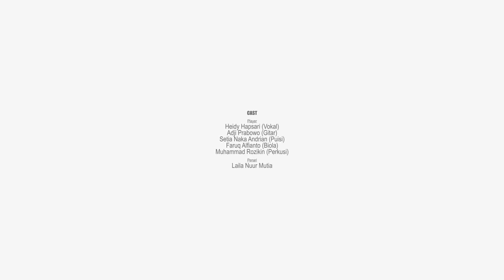PANCARIMA - ULURAN TANGAN ANGIN TROPIS | orangiro musik official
Official music video by Orangiro Musik
Title: ULURAN TANGAN ANGIN TROPIS
Artist: PANCARIMA
Album: SAUJANA MATA
Song writer: Adji Prabowo
Puisi: Setia Naka Andrian

Lirik:
D
kita masih ingat
G
bagaimana angin tropis
D
mengulurkan tangan dan pelan-pelan
G
menidurkan laut menjadi hujan
D
Barangkali kau masih ramah
G
Memanjangkan rindu dari kening
D
Dan menurunkan hingga dada
G
Yang semakin panjang
                   Bm      C
Meninggalkan pesan
Reff
G      A        Fis           Bm      G       A           D
Dan kita saling bertanya... Dan kita saling bertanya...

G      A        Fis           Bm
Masih adakah... Masih adakah...
G       A           D
Keberangkatan lain
Setelah pesta kepergiannya... Setelah pesta kepergiannya...
Yang semakin panjang
G       A           D             G       A           D              G       A           D
Meninggalkan pesan... Meninggalkan pesan... Meninggalkan pesan...
Bm              C
Lalu kau ajak usia kita
Bm                                     C
Berjalan menyusuri beragam gerbong kereta
Bm             C
Yang semakin panjang
D
Meninggalkan pesan...
Back to Reff:
Dan kita masih paham bagaimana hutan
menjadi garat keterlambatan menuju
rumahmu yang panjang dan semakin
hilang meninggalkan pesan, Belumpuhkan banyak kenangan

✅Dukung atau traktir kami ngopi? Klik Link berikut

Selamat Datng di Orangiro Musik Official Nikmati Lagu  dan musik original dari kami. Dapatkan update lagu terbaru bergenre pop, pop dangdut  yang viral, dan musikalisasi puisi dari pancarima yang inspiratif dan menghibur. Tempat Nonton Music , Musik Youtube. Musik dan Lagu, lirik lagu, lagu ngetrend siap kami sajikan untuk Anda. Didukung artis Kendal edy dodot, nurul yungchen, mutik nida, erna marliena siap menghibur dengan musik official di channel youtube orangiro musik official.

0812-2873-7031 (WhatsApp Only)